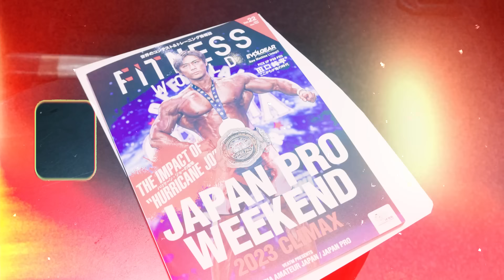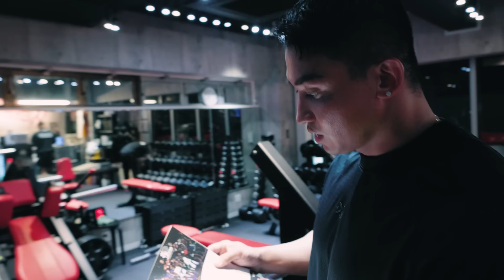大胸筋断裂手前！？大会に向けた本気減量中の1日ルーティン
VEATM WPCホエイプロテインカフェオレ

💪【PDF31ページ】お腹いっぱい食べながら体脂肪率を確実に落とす、誰でも痩せれる「ダイエット術」
💪【PDF70ページ】体脂肪をガツンと落とすリバウンド知らずの最強ダイエット「基礎知識」
💪【PDF40ページ】最強ダイエットに失敗しない為の必須アイテム１１選
💪【PDF73ページ】空腹に悩まされない最強ダイエット「食事レシピ」
💪1ヶ月でお腹を引き締める本当は教えたくない「宅トレ腹筋メニュー」(解説付き) 動画

コード"JIN10"を使用するとさらに10%OFFです！

※SafariやChromeに切りかえて購入する方は、"JIN10"のコードを直接入力するか、切り替えないようにして購入してください。